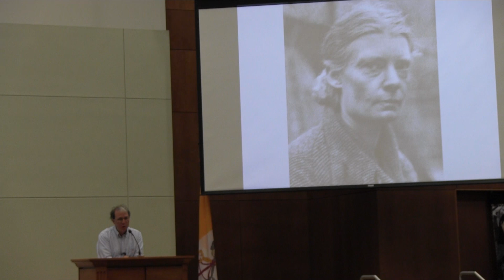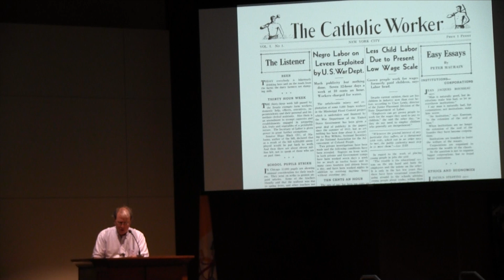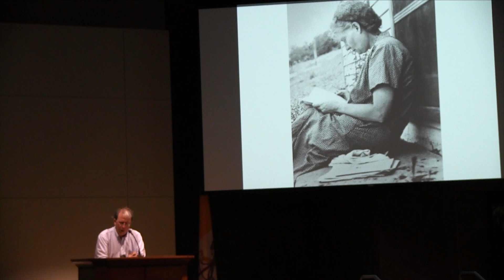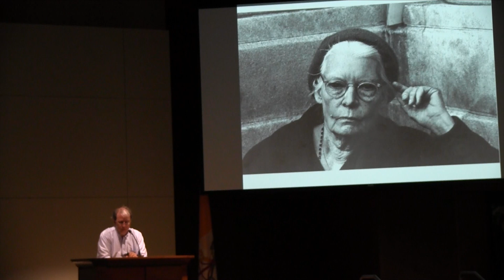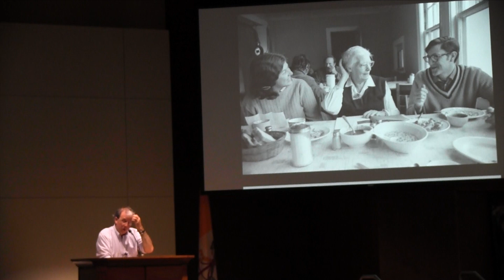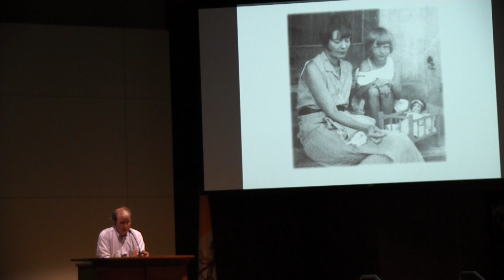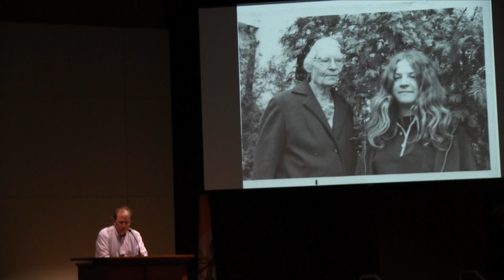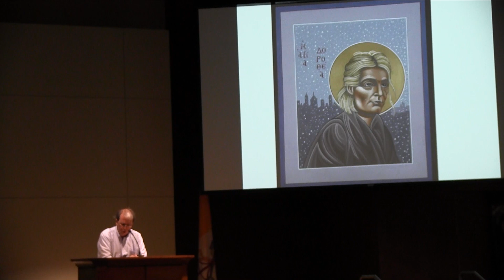Robert Ellsberg Keynote on Dorothy Day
Robert Ellsberg delivers a powerful witness to Dorothy Day's life and work with Catholic Worker House and The Catholic Worker newspaper. This keynote lecture was given at Oblate School of Theology's first annual social justice conference.